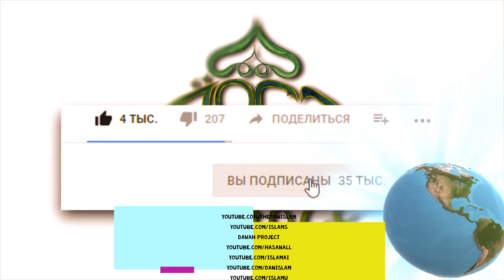Изгонятель джиннов не тотрагивается до тела, особенно до женского. Шейх Хасан Али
Ассаляму алейкум, друзья, побольше комментов пишите, вообще любых - это продвигает ролик в ютюбе. Продолжение следует. Далее вопросы на ответы на вопросы)
головные боли - некоторые пьют мало воды Чёрный пояс по изгнанию джиннов.

Шейх Хасан Али  Мастер Класс о Джиннах часть 6,7,8 Одержимость джиннами, Черная магия и Незримый мир

лекция упоминается в видео шейхом.
цикл про джиннов, а вот ранее:
Sheikh Hassan Ali , devil within 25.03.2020 это новый переведённый
Война джиннов. Хасан Али! объедененная и дополненная версия. The Jinn War - Creation Before Mankind. The Creation Of Man - How It All Began.
Джины. Невидимый мир Новые истории о джиннах. Лучшая лекция про джиннов от шейха Хасан Али.  The World of the Unseen Q&A - Shaykh HasanAli
The Best lecture on Jinns - By Shaykh Hasan Ali